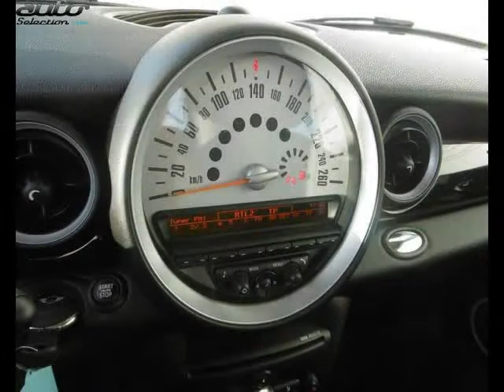Mini mini occasion visible à Trélissac présentée par Abm perigueux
Cette Mini mini occasion disponible à Trélissac dans le 24 est mise en vente par Abm perigueux - 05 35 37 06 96 - tous les détails sont